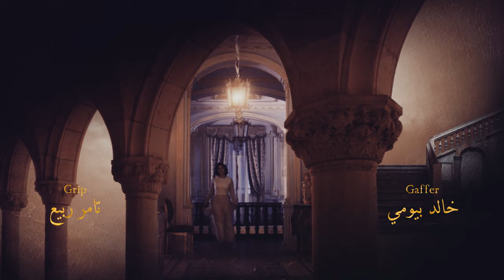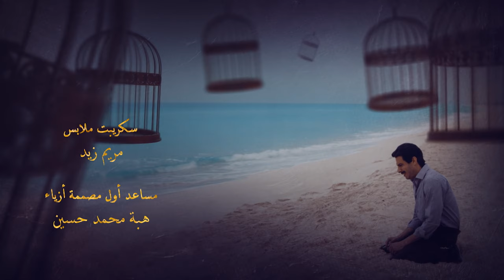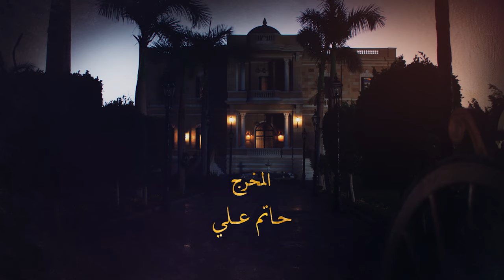Aho Da Elly Sar أهو ده اللي صار Aho Da Elli Saar (Once upon a time) _ Episode 28